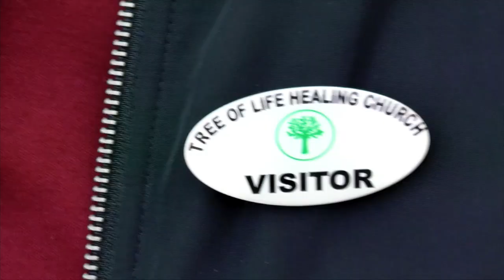TLHC PRAISE- MARCH TO HEAVEN